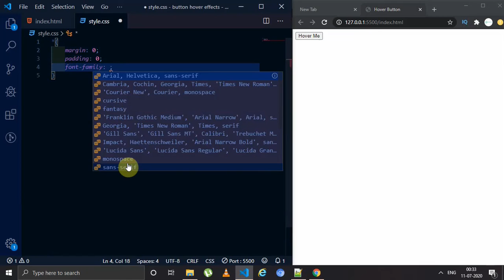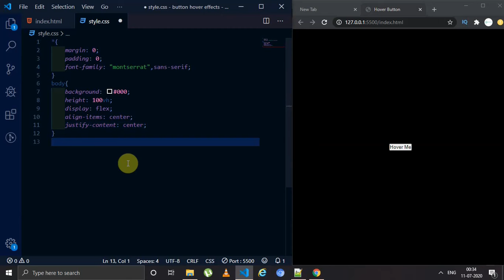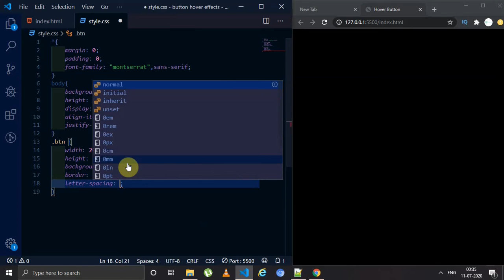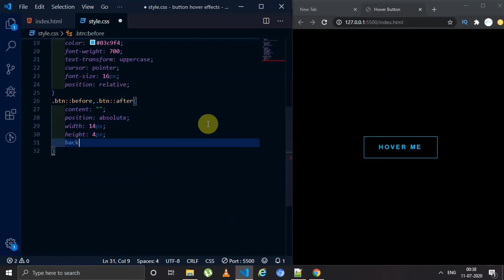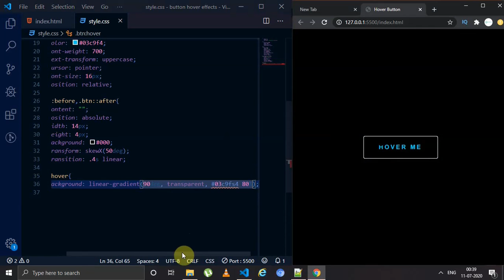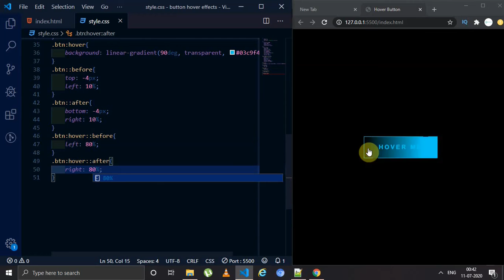Button Hover Animation using CSS | Hover Effect | 2020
In this video you will learn how you can animate a button a hover using css